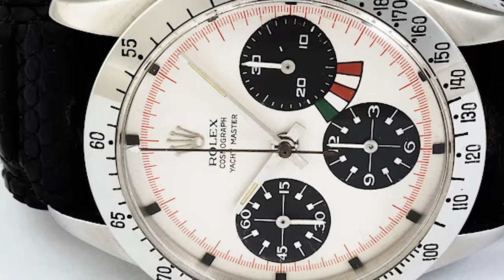Watch Expert Reacts to TeachingMensFashion's Watch Collection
It seems fashion YouTubers are my new favourites to rip into. Today it's @JosecZuniga's turn. Let's see if his watch collection is up to scratch... 😂

Shot & Edited by @jonny.orr